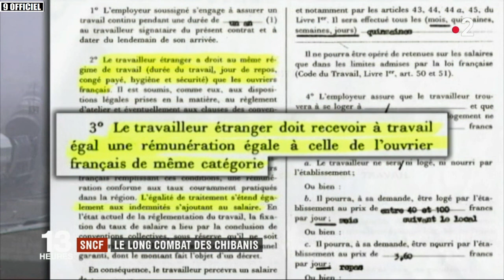SNCF : le long combat des " Chibanis " / JT du mercredi 31 janvier 2018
JT du mercredi 31 janvier 2018.